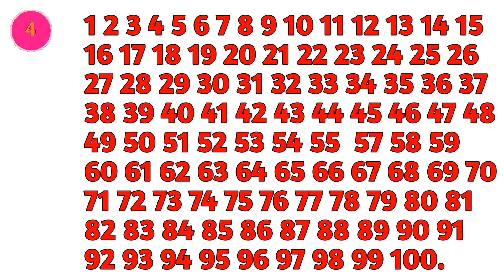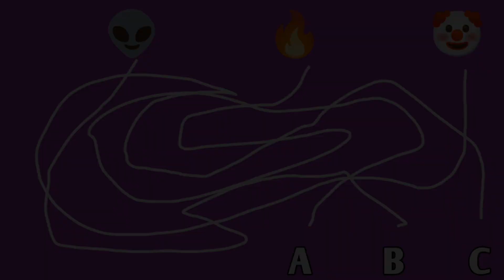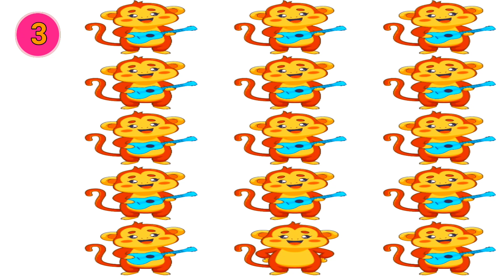Which Glass Has Less Water || IQ Test || Solve This Paheli